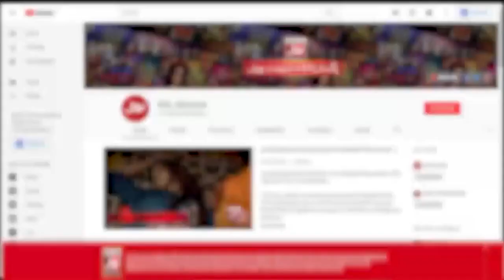Viral Dance Girl Ayesha Mano Latest Bridal Photoshoot | Viral Videos | Netizens Reaction | BOL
Viral Dance Girl Ayesha Mano Latest Bridal Photoshoot | Viral Videos | Netizens Reaction | BOL Entertainment